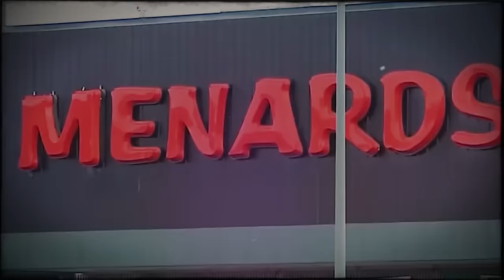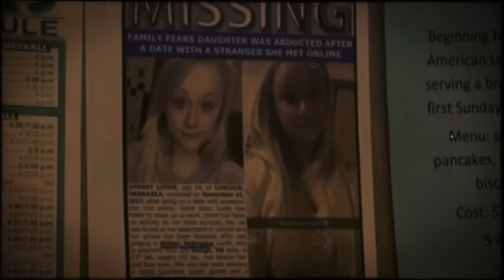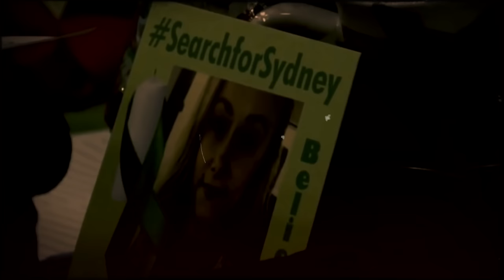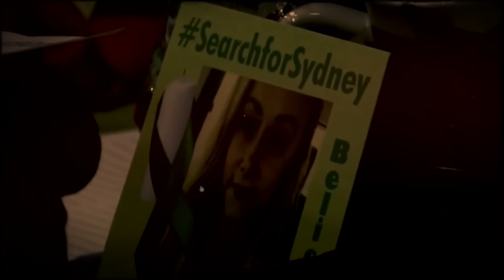The last date of her life! You wouldn't wish this on an enemy. True Crime Documentary.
A call to emergency services raised the entire town. A few minutes later, investigators arrived on the country highway and thoroughly examined the area. They confirmed that something horrible had been found in the found package. The package was sent for examination, and the searchers continued to comb the nearby areas...